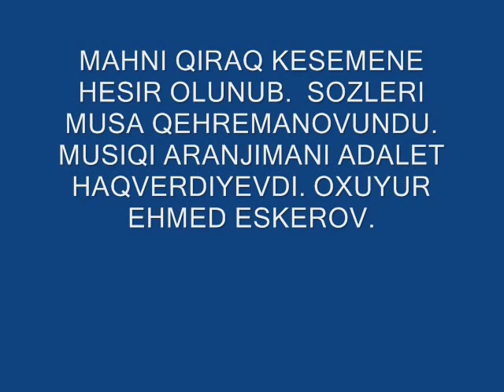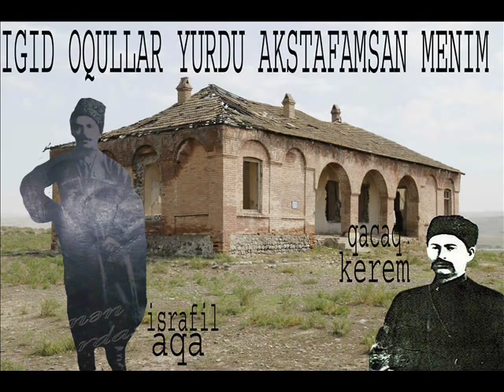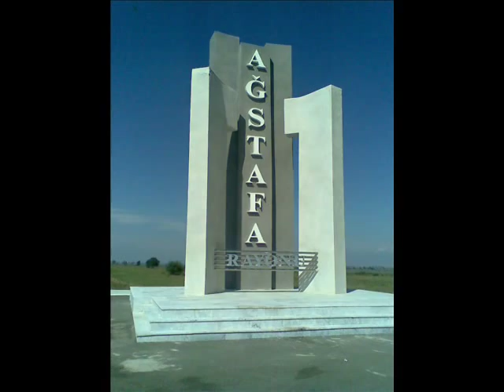AGSTAFA QIRAQ KESEMEN.wmv